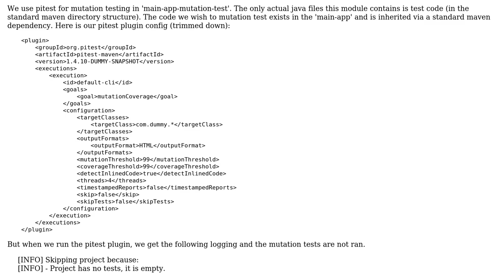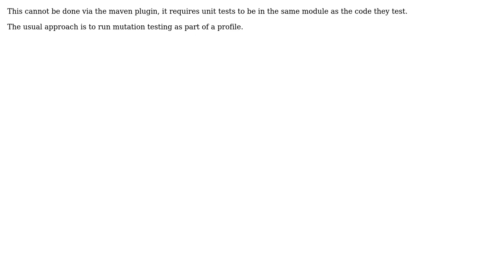Can pitest be configured to mutation test code that exists a maven dependent jar file and not...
Can pitest be configured to mutation test code that exists a maven dependent jar file and not the maven module itself?

With thanks & praise to God, and with thanks to the many people who have made this project possible! You are responsible for your own actions.